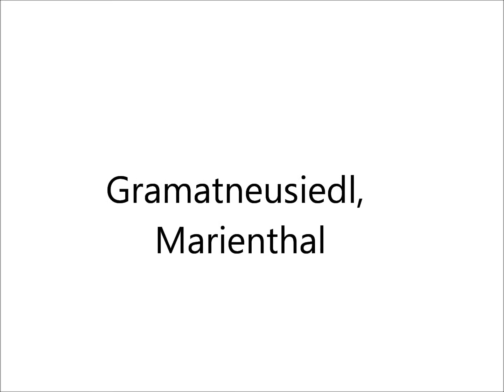Marienthal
Pictures of the former workers colony of Marienthal in Gramatneusiedl (Austria) / Fotos de la antigua colonia de trabajadores de Marienthal en Gramatneusiedl (Austria)